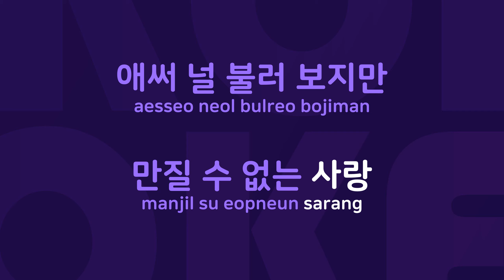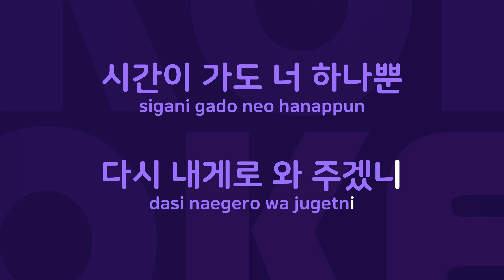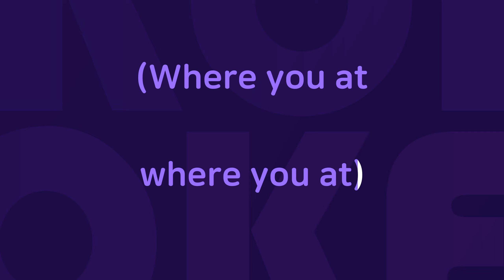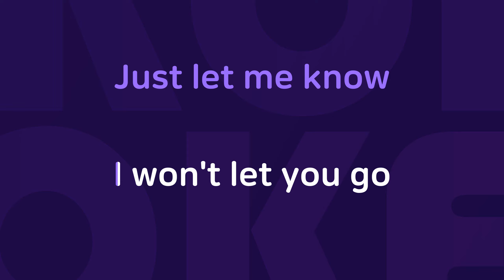YourStory : Originally Performed By 김현중 Karaoke Verison